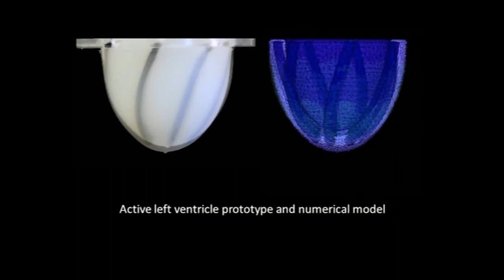A Bioinspired Soft Active Material and Cardiac Simulator